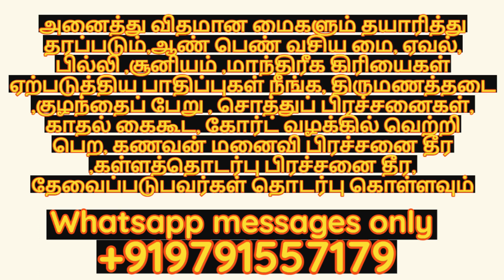குடியை மறக்க மூலிகை இவ்வளவு கம்மி விலையிலா | @mooligaivasiyamai | தொடர்பு கொள்ள+919791557179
OUR CHANNEL OTHER VIDEOS LINKS

நண்பர்களுக்கு வணக்கம்.

          நமது சேனலில் நாங்கள் இயற்கையில் கிடைக்கும் சத்தி வாய்ந்த அபூர்வ மூலிகைகள் கொண்டு அனைவரது நலனுக்காக உதவும் வசிய மை தயாரித்து தருகிறோம்.